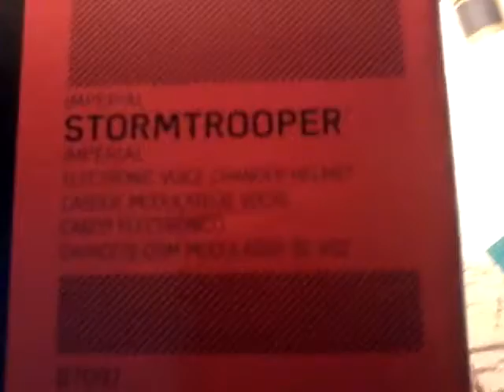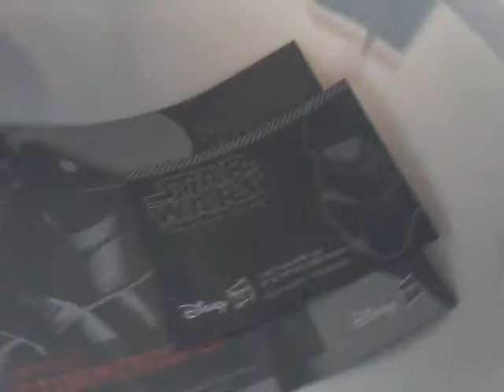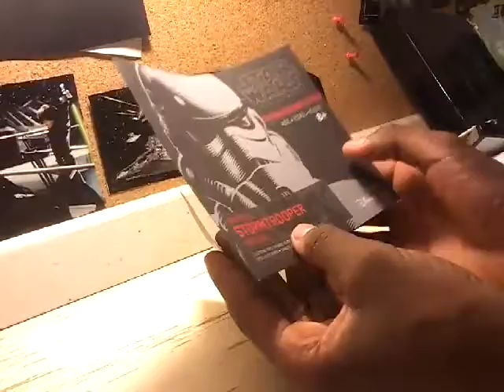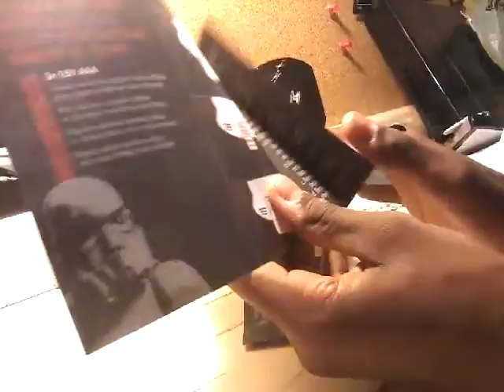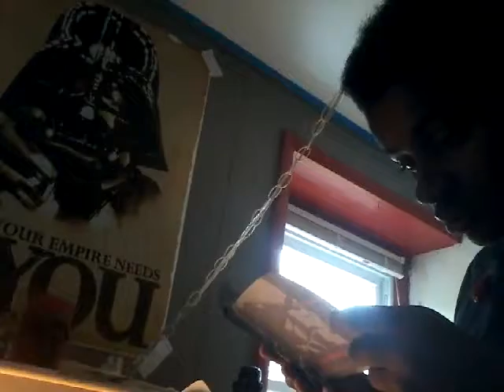MY BLACK SERIES STORMTROOPER HELMET REVIEW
This is a review of The Black Series Stormtrooper Helmet.

Google Hangouts:Jalen TheCreator/Gamer

ENJOYED? DROP THE VIDEO A LIKE!